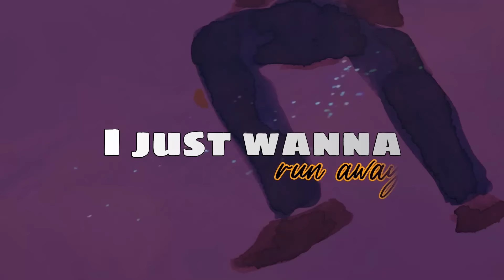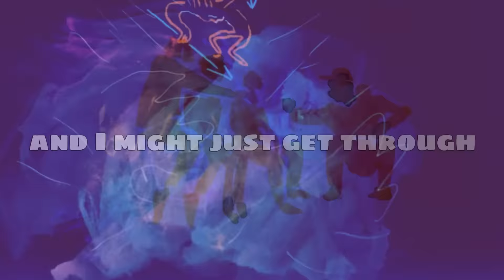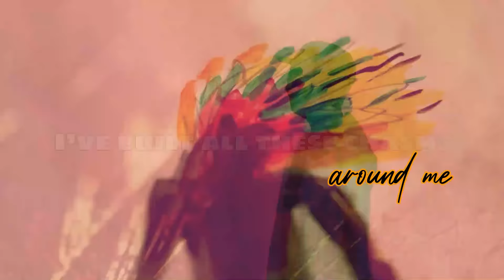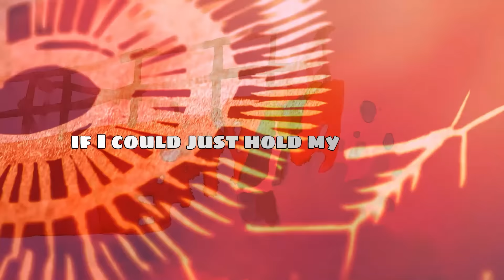Unlu Next Level | Season 1 | Swim | The Hearsay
Song Name: Swim

Artist: The Hearsay

Introducing Unlu Next Level’s next act - The Hearsay! An RnB/Neo-soul band hailing from Bangalore, Hearsay is making their post-hiatus comeback with their debut music video - SWIM.

Vocalist Anurag Saikia, and producer and lead guitarist Rohit Singh Bhau’s sonic scape ranges from old-school synth-pop to modern contemporary RnB.

NowPlaying on Unlu Next Level - a runway for artists to find community, collaboration and the best tools in the industry to launch their career.

Unlu’s Music Fellowship will provide you with training in the various aspects of creating music such as lyric-writing, singing, music composition and production to channel your creativity and launch your first original!

Learn, collaborate, and create with Unlu’s Music Fellowship.

Click here to launch your first single!

The Hearsay x Unlu Next Level